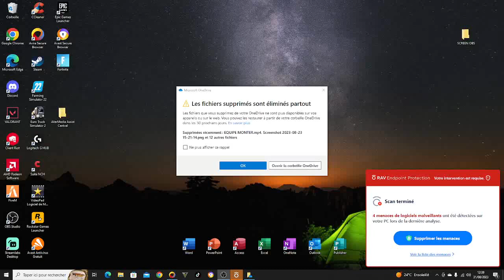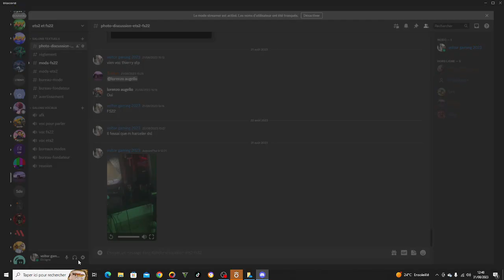MON SETPU 2023 A 1600euro